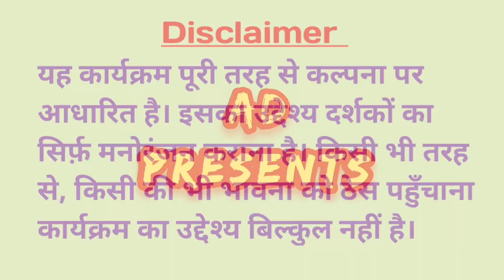शेरू | 𝗦𝗵𝗲𝗿𝘂 | 𝗧𝗵𝗲 𝗟𝗶𝗼𝗻 | 𝗛𝗶𝗻𝗱𝗶 𝗩𝗶𝗱𝗲𝗼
शेरू. 𝗦𝗵𝗲𝗿𝘂 | 𝗧𝗵𝗲 𝗟𝗶𝗼𝗻 | #khalibali

bachhon ko khane peene ka dulaar karnaa chahiye. lekin kabhi bhi unki manmanion ka dulaar nahi karnaa chahiye. aisa karne se hi bachhe aage chalkar gunda badmash ban jate hain.

kuchh aisa hi nazara iss comedy video mein aap sab ko dekhne ko milega.

gumma gumma
andheri raton mein
khalibali